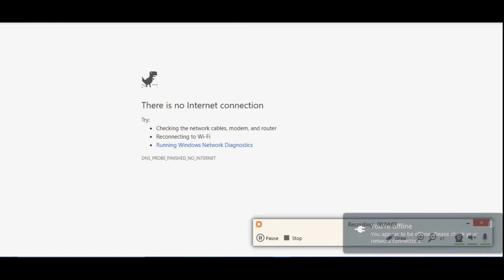Secret Sunday: Moomoo.io , MooMoo . NO?